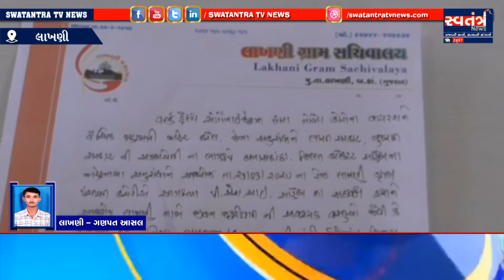લાખણી તાલુકામાં જીવન જરૂરિયાતની ચીજવસ્તુઓ સિવાયની દુકાનો બંધ રાખવાનો પંચાયતે નિર્ણય